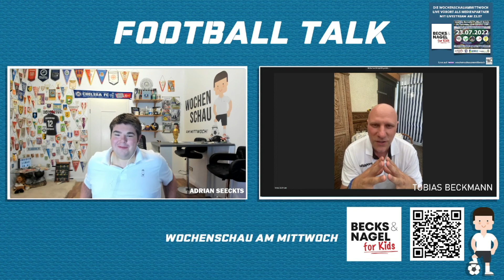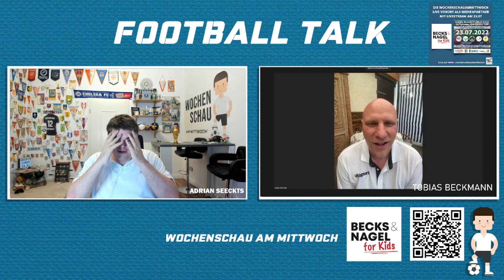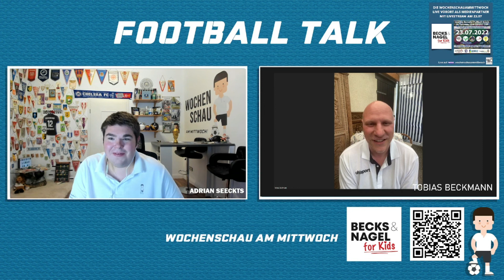WAM-Footballtalk "Depression und Burnout im Fussball" mit Tobias Beckmann (u.a. Verl, BVBII)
In diesem Talk durfte ich mit Tobias Beckmann (u.a. Verl, BVBII und Gründer von der Organisation Becks&Nagel for Kids) über das Thema "Depression und Burnout im Fussball" sowie über das Benefizspiel am 23.7 in Freundenstadt sprechen. Dieses Spiel werde ich mit meinen Kanal auf Twitch live begleiten.

➡️Das Intro/Outro erstellt von Motionsdesign Insta: @katigeh